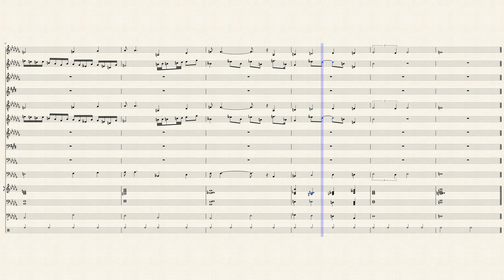Duke Ellington's Sound of Love by Charles Mingus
My favourite Mingus Tune.